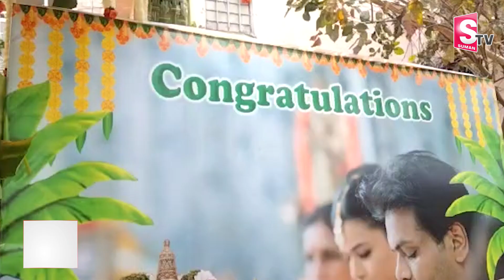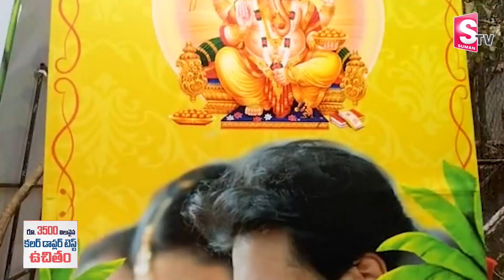Reasons Behind Manchu Manoj Marriage in Manchu Lakshmi House | Latest Updates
Watch► Reasons Behind Manchu Manoj Marriage in Manchu Lakshmi House | Latest Updates